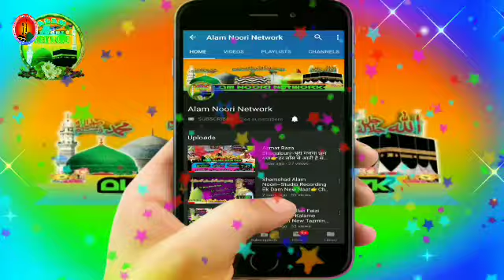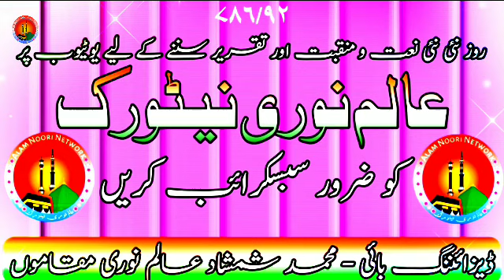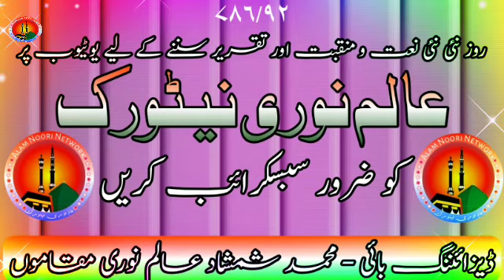Ash'ar Noorani Ki Aawaz Mein Bilkul New Manqbate Gose Aazam 2019-20 By-Alam Noori Network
Video Mixing Md Shamshad Alam Noori
Uploaded by Alam_Noori_Network

अगर किसी को अपने यहाँ के जलसे प्रोग्राम की वीडियो Full HD में
Upload करवाना हो तो हमें Whatsapp और Email कर सकते हैं। 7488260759,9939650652

⚛Abdul Haseeb Banarasi
⚛Abdul Mannan Jamali Dhanbad
⚛Abdul Mannan Jamali Bhagalpuri
⚛Abrar Anjum Giridih
⚛Aftab Kausar Razvi Azimabadi
⚛Akhtar Kasi Giridih
⚛Akhtar Raza Saifi
⚛Ahmad Sabri Mokamo
⚛Athar Raza Habibi
⚛Arman Raza Arman Giridih
⚛Dilbar Shahi
⚛Dilkash Raza Mokamo
⚛Dilkash Ranchvi
⚛Firoj Rahi Mokamo
⚛Firoj Anjum
⚛Gulam Raza Madhupuri
⚛Hasnain Raza Hazaribagh
⚛Irfan Raza Faizi
⚛Khurshid Talha
⚛Islam Raza Jalwabadi
⚛Mahbub Subhani Halchal
⚛Mubarak Hussain Mubarak
⚛Naushad Alam
⚛Nasim Rahi Giridih
⚛Nasim Shaher Gayawi
⚛Nasim Akhtar Palamvi
⚛Nadeem Raza Faizi
⚛Nadeem Raza Faizi Hazaribagvi
⚛Nawazish Raza Faizi
⚛Qamar Shahi Giridih
⚛Qari Ahsan Naaz Halimi Sitamarhi
⚛Rahbar Shahi Giridih
⚛Sajid Raza Sajid Hazaribag
⚛Sajid Raza Aarzoo Bokarvi
⚛Shahnawaz Hassan
⚛Shahid Raza Habibi
⚛Shams O Qamar Giridih
⚛Shamsh Tabrez Giridih
⚛Shamshad Alam Noori Mokamo
⚛Tabarak Anjum Giridih
⚛Zamzam fatehpuri

Aap Hzarat Se Ilteza Hai Ki Hamare YouTube Channel Ko